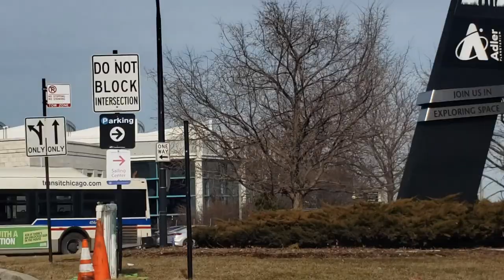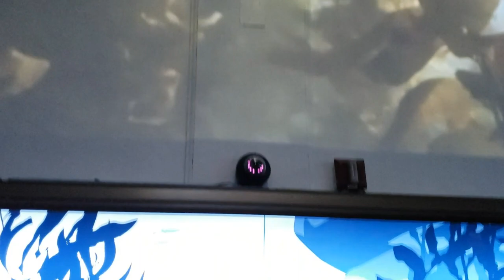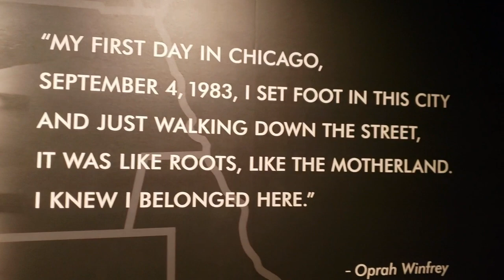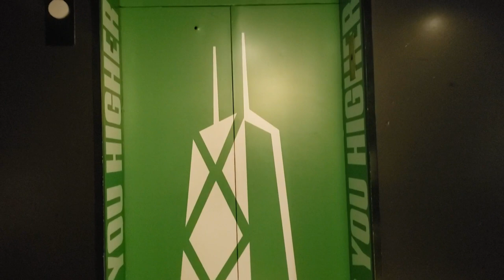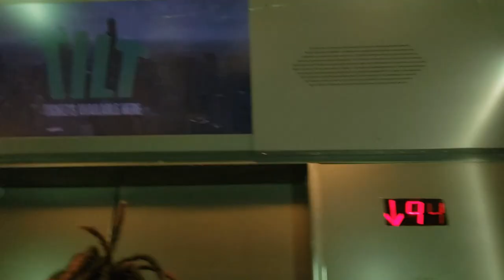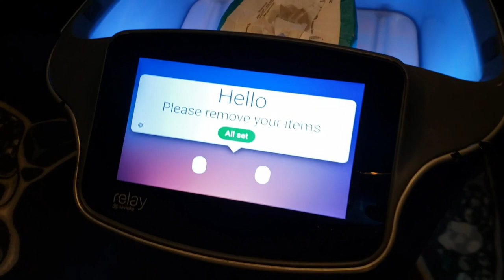VALENTINES DAY VLOG | SHEDD AQUARIUM | HOTEL EMC2| 360 CHICAGO TILT RIDE | 1 AND ONLY THICKANDMEATY